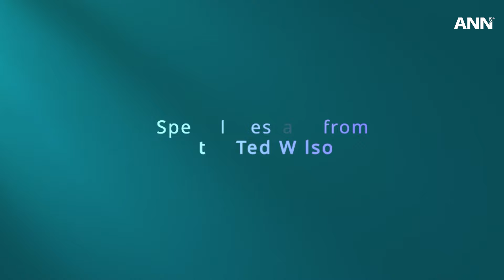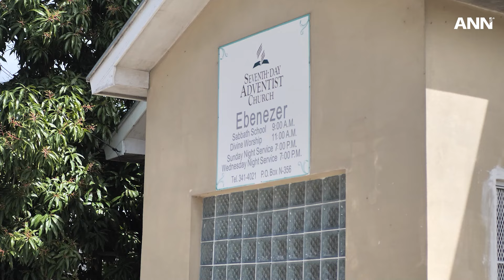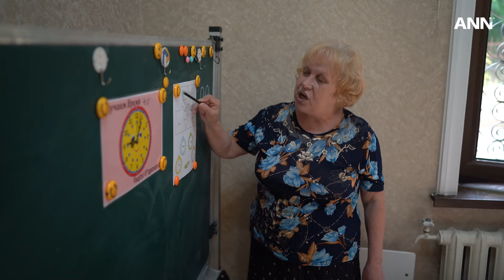April 26, 2024: Hope Campaign Success & More Global News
Join ANN as we celebrate the success of the Hope Campaign in Peru, where over five thousand people accepted baptism. Additionally, discover how Outpost Centers International is addressing the drought and famine crisis in Africa with a humanitarian appeal. Plus, learn about ADRA Australia's impactful initiative in Zimbabwe and the global outreach of Adventist World Radio.